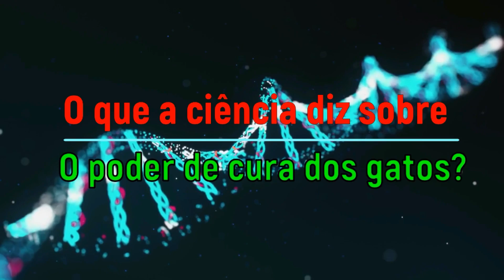INCRÍVEL O QUE SEU GATO ESTÁ FAZENDO COM VOCÊ E VOCÊ NÃO VER, NÃO PERCEBE!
O QUE SEU GATO ESTÁ FAZENDO COM VOCÊ E VOCÊ NÃO VER, NÃO PERCEBE! ASSISTA AGORA! Desde a antiguidade os gatos vêm sendo valorizados pela companhia independente que eles vêm proporcionando aos humanos ao longo do tempo. Lendas e mitos criaram a imagem de gatos pretos mágicos pertencentes a bruxas, que mexem o caldeirão, com os seus próprios gatos aclamados por realmente lançar feitiços. Mas os gatos são espiritualmente e energeticamente poderosos? Eles têm habilidades além daquelas que a maioria de nós conhece? E o que a ciência fala sobre a cura através dos gatos? Bem-vindo ao Amiguinhos pete Antonio Melo. Feito isso, muito obrigado e vamos para o vídeo. O PODER DE CURA DE ACARICIAR UM GATO. Os gatos fizeram amizade com os idosos e os solitários. Eles vão visitar e ficar com a pessoa de sua escolha, e as reivindicações de propriedade de qualquer pessoa são contestadas por ninguém mais do que o próprio gato. O ditado diz que você não possui um gato, mas o gato possui você! Se você não tratar bem o seu gato, ele certamente irá procurar um novo lar. O que a ciência diz sobre os poderes de cura dos gatos? Pesquisas científicas mostram que os gatos são realmente terapêuticos, excelentes para tê-los em casa como animais de estimação, pelo poder curativo em  acariciá-los. Pois, acariciar seu gato libera oxitocina – o hormônio do bem-estar e do prazer, que melhora seu humor e ajuda a liberar qualquer estresse e tensão que você esteja mantendo em seu corpo físico. Todos nós sabemos o quão prazeroso é abraçar o nosso gato. Procure acariciar seu gato todos os dias, idealmente 2 a 3 vezes ao dia, você irá sentir uma diferença significativa em seu bem-estar físico, e melhorar sua capacidade de relaxar e dormir. Os gatos gostam de uma boa agitação, mas de carinho também. Acaricie seu bichano debaixo do queixo, atrás das orelhas, esfregando levemente o pescoço e massageando as bochechas. Geralmente essas carícias farão seu gato ronronar de prazer. O PODER DE CURA DO RONRONAR. Muitas pessoas amam e são atraídas pelo belo som dos gatos ronronando, e por boas razões. Elas acham o ronronar do gato calmante, relaxante e reconfortante, especialmente quando um gato realmente entra em seu ritmo musical. A ciência provou que o ronronar dos gatos tem um efeito benéfico na saúde humana. Um gato ronrona a uma taxa vibracional de 20 a 140 hertz. Quando nós, humanos, experimentamos uma taxa vibracional de 18 a 35 hertz por hora, a ciência mostrou um efeito curativo na mobilidade das articulações, ossos, tendões e músculos. A liberação de endorfinas ativadas pelo ronronar de um gato também ajuda a aliviar a dor. Então, da próxima vez que seu gato vier e se sentar no seu colo e começar a ronronar, aproveite e colha os benefícios de suas habilidades terapêuticas por 10 a 20 minutos. Embora possuir qualquer animal de estimação possa fornecer uma infinidade de benefícios à saúde, existem alguns benefícios específicos para gatos. Eles podem: diminuir o estresse e ansiedade. Os donos de gatos sabem como uma sessão de acariciar ou brincar com seu gato pode transformar um dia ruim em um bom dia. Evidências científicas também mostram que o ronronar de um gato pode acalmar seu sistema nervoso e diminuir sua pressão arterial. Melhore sua saúde cardiovascular. Os donos de gatos têm um risco menor de doenças cardíacas e derrames. Prevenir alergias. Você sempre ouve falar que o pelo de gato é um dos alérgenos mais comuns. No entanto, se uma criança for exposta a gatos nos primeiros anos de vida, é mais provável que desenvolva um sistema imunológico que combata não apenas as alergias a gatos, mas também outros tipos de alérgenos. Reduzir os sentimentos de solidão. Os gatos são ótimos animais de companhia. Eles oferecem um amor incondicional que pode ser igual (ou às vezes até maior que) muitos amigos e confidentes humanos...
MUITO OBRIGADO, UM ABRAÇO DE TODOS NÓS QUE FAZEMOS O CANAL AMIGUINHOS PET - ANTONIO MELO.